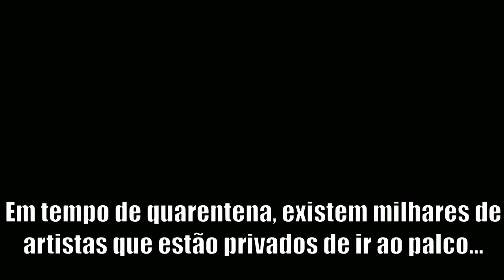PRIMEIRA VOLTA DE MOTA || STAND-UP COMEDY - AO VIVO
Quem me conhece sabe que eu comprei uma mota porque sempre gostei da cena, mas se eu com um carro já se faz perigo, em duas rodas e sem carapaça fica mais tramado. Aqui falo da primeira vez que andei de mota e de quando enfiei a mota na oficina durante um bom tempo.

Stand-Up ao vivo, imagens do espetáculo SIMPÁTICO de 2019, gravado a 29 de novembro desse ano no Auditório Carlos Paredes, em Lisboa.

ONDE ESTOU?!

Queres mais vídeos de stand-up? Pega lá, vá.